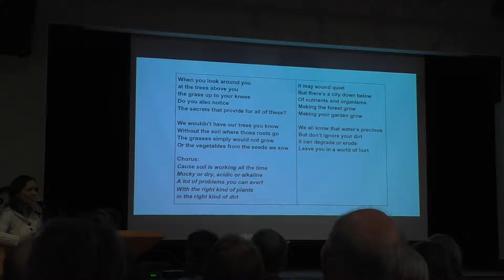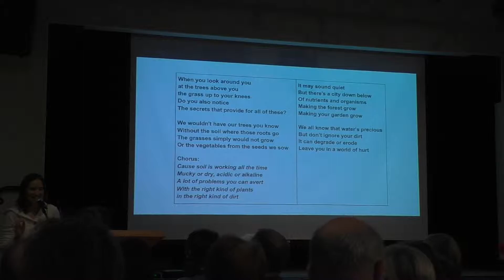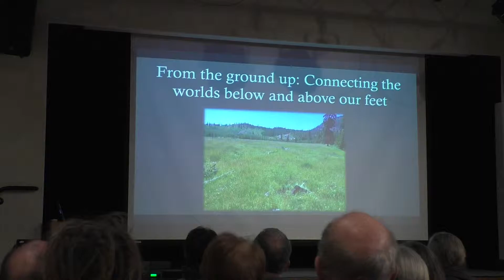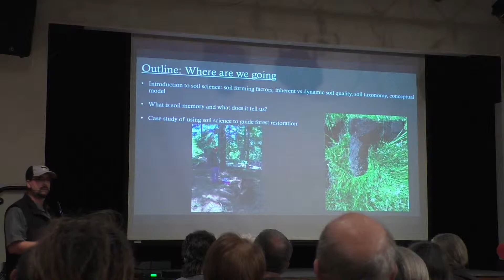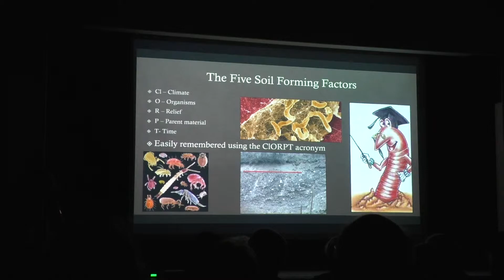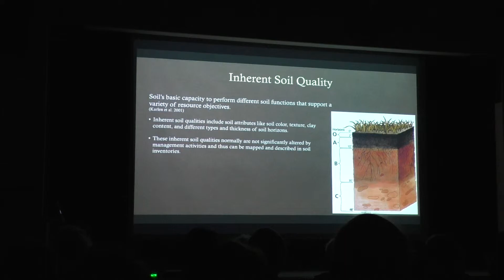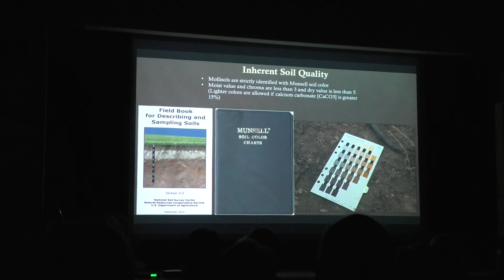Soil Science and Story Part 1 ~ with Luke Cerise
Soil Scientist Luke Cerise returned to the Highland Wonders educational series to build community understanding of the stories hidden beneath the ground in our local soils — and how this understanding can help shape the way we manage our landscapes. Luke discussed soil memory, and how inherent soil characteristics are retained even when dramatic changes happen above ground, which can help us interpret the history of the landscape. Community members learned about how soil remembers water saturation many years after soil dries out, how cycles of freezing and thawing speak about changes over long periods of time, and other events from the past that can be viewed in a soil profile. Luke described some common soil types in our area and why soil types are significant to plants and the rest of the ecosystem, and demonstrated how private landowners can access soil maps and information using the NRCS Web Soil Survey program.